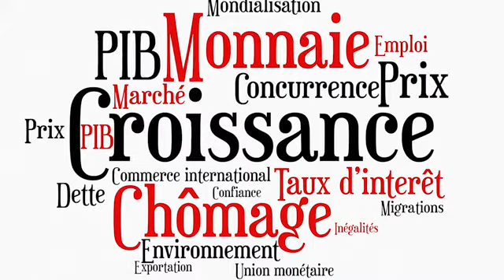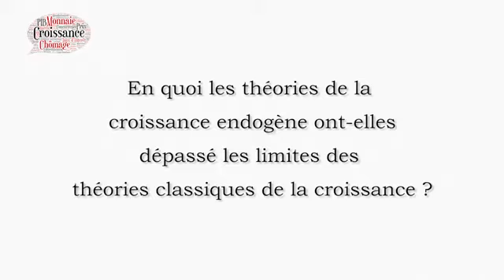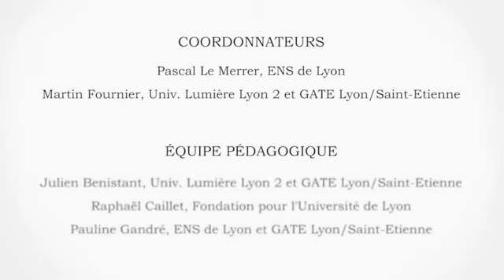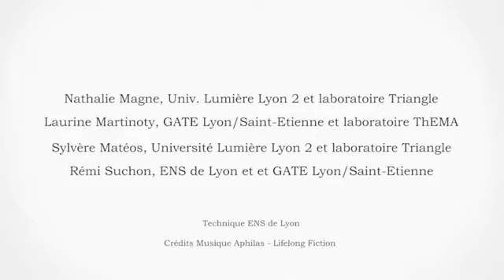Philippe AGHION le rôle des institutions le développement des activités économiques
ENSDeLyon